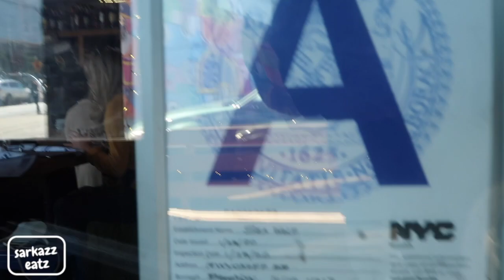Sea Wolf | Sarkazz Eats